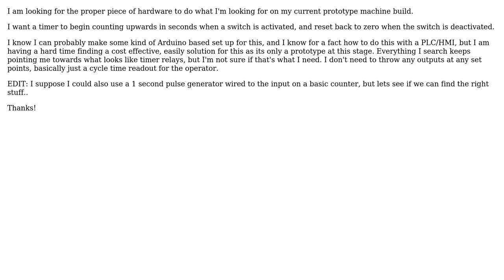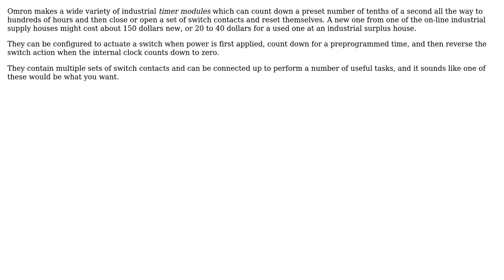Engineering: What type of electrical machine component for counting time?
With thanks & praise to God, and with thanks to the many people who have made this project possible! | Content (except music & images) licensed under CC BY-SA | Music | Images & others | With thanks to user niels nielsen user Corey and the Stack Exchange Network Trademarks are property of their respective owners. You are responsible for your own actions.